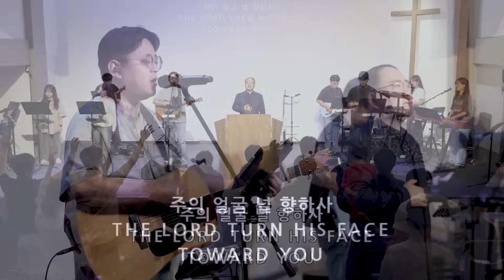[신명기 30] 비비해해 인생 vs 비해해비 인생 (신11:8-25)│2024.6.30 주일예배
2024년 6월 30일 주일예배
설교: 고성준 목사

[신명기30 – 비비해해 인생 vs 비해해비 인생 (신11:8-25)]